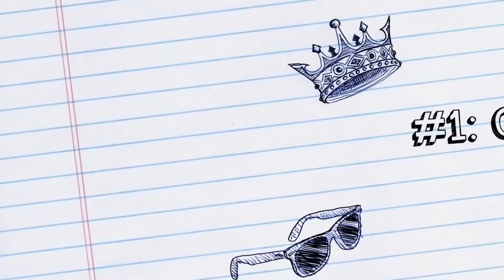Japan 2018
4 cities in 7 days in Japan. Testing out my Sony A6000 video quality. So far, I am impressed.